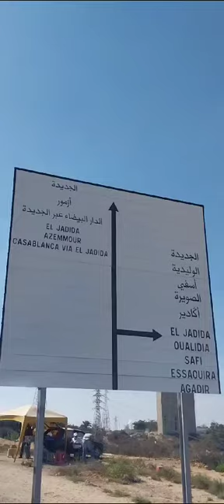Premier jour des sixièmes 3 et 4 à Oualidia